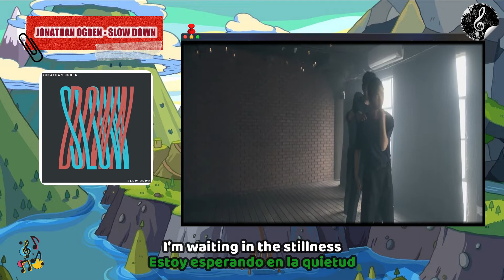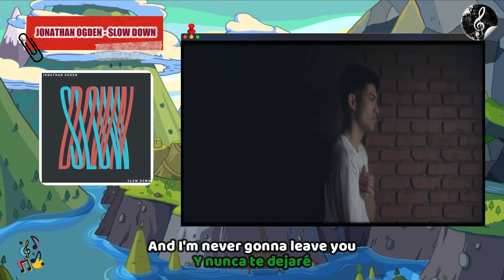Jonathan Ogden - Slow Down (Subtitulado Español Inglés)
🔴 Jonathan Ogden - Slow Down  🎶

📌 Song Verse / Verso de la canción:

And you're telling me, "Quiet, you don't have to be so frightened"
About what tomorrow brings
Just keep takin' it slow, I will always be close
And I'm never gonna leave you, promise I'll never forsake you
So don't even worry now
You just gotta let go of tryna be in control and slow down

Y me estás diciendo: "Tranquilo, no tienes que estar tan asustado"
Sobre lo que trae el mañana
Solo sigue tomándolo con calma, siempre estaré cerca
Y nunca te dejaré, prometo que nunca te abandonaré
Así que ni siquiera te preocupes ahora
Solo tienes que dejar de intentar tener el control e ir más despacio

The official music video for Slow Down by Jonathan Ogden.

Big thank you to the team at V3 Dance, who produced this video and put together the whole concept / choreography. I'm honoured that you would give your time to create something with real beauty and excellence for this song.

Choreography: Tristan Padron
Dancers: John Baik, Alex her, Sam Kim, Allison Lee
Director/DoP: John Kim
Producer: Eddie Moon
1st AC: David Rho
2nd AC: Andy Chung
Key Grip: David Rho
PA: Eunice Park
Edit: John Kim